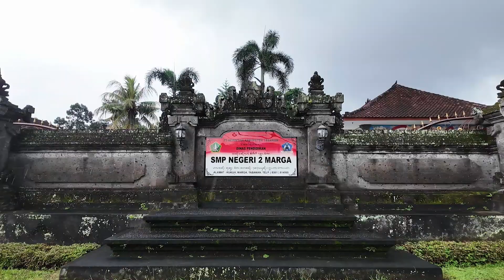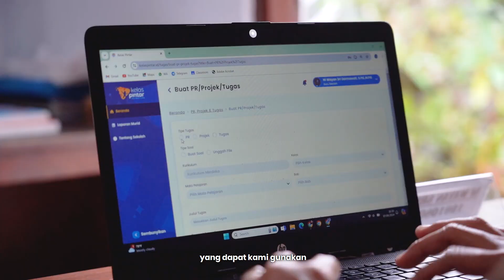Kelas Pintar SMP Negeri 2 Marga Tabanan | Tingkatkan Mutu Pendidikan dengan Teknologi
Pendidikan yang berkualitas adalah hak anak bangsa. Maka jadi sebuah kewajiban bagi satuan pendidikan memberikan pendidikan yang berkualitas serta memanfaatkan teknologi dalam mewujudkannya.

Hal inilah yang dilakukan oleh SMP Negeri 2 Marga Tabanan yang memilih Kelas Pintar sebagai solusi pendidikan berbasis teknologi. Kelas Pintar digunakan untuk menunjang berlangsungkan kegiatan belajar mengajar yang tidak hanya memudahkan murid saja, tetapi juga seluruh elemen termasuk sekolah, guru dan orang tua.

Simak pengalaman SMP Negeri 2 Marga Tabanan dalam menggunakan Kelas Pintar dalam kegiatan belajar mengajar dan bertransformasi menjadi sekolah berbasis teknologi.